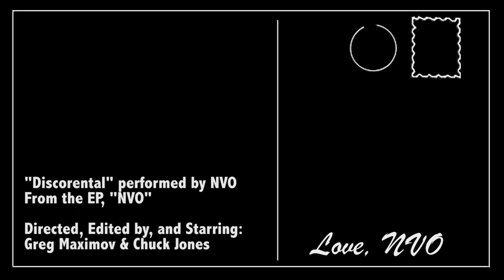NVO - "Discorental" (Official Video - 1080p HD)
Official music video for "Discorental" off the live EP, "NVO."